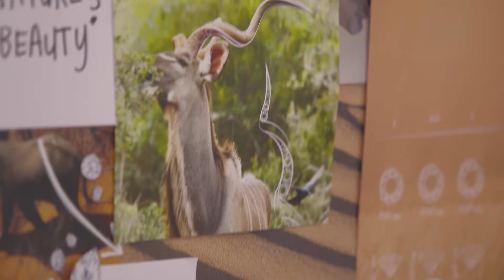Force of Nature | 3 minutes